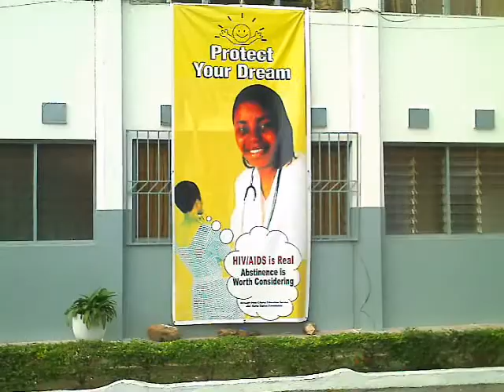MTSU faculty member is also an Olympic athlete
Dr. Andrew Owusu, is a three-time Olympic athlete, specializing in the triple jump. He's also an assistant professor of health and human performance. Owusu also introduces us to MTSU track star Sarah Nambawa.